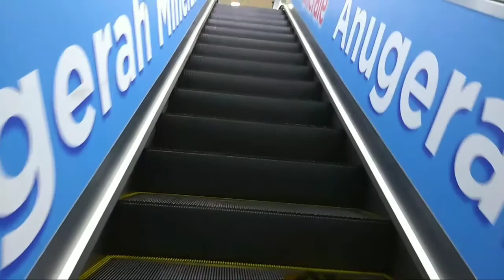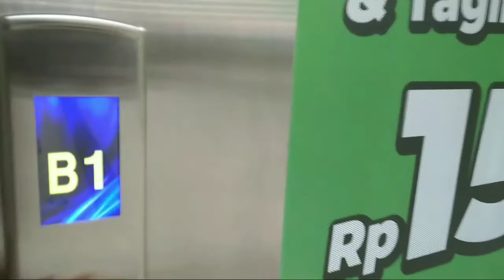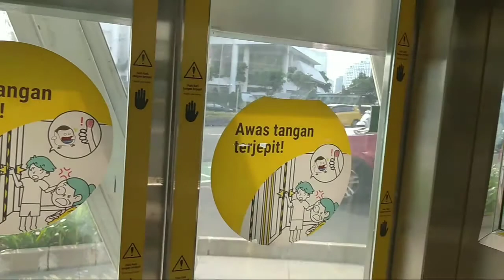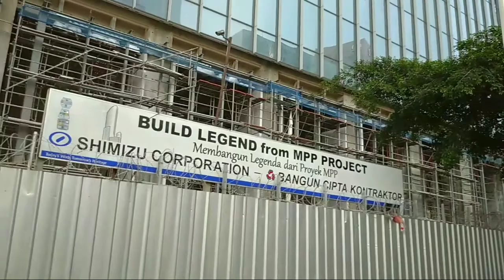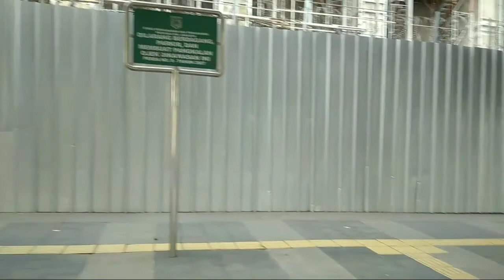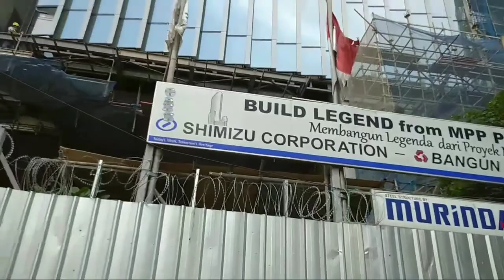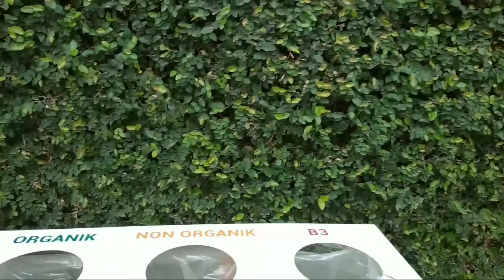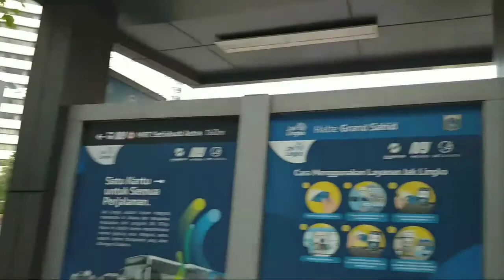Jalan kaki🚶 melihat keindahan Gedung dari Stasiun MRT Benhil ke Wisma Nugra Santana | Jakarta